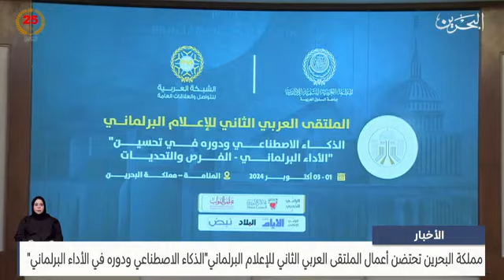تقرير إخباري حول انطلاق أعمال الملتقى الثاني للإعلام البرلماني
تقرير إخباري حول انطلاق أعمال الملتقى الثاني للإعلام البرلماني، الذي يقام في مملكة البحرين خلال الفترة من 1 وحتى 3 من شهر أكتوبر الجاري، بتنظيمٍ من المنظمة العربية للتنمية الإدارية التابعة لجامعة الدول العربية، وبرعاية كريمة من معالي رئيسي مجلسي الشورى والنواب، حيث يقام الملتقى تحت شعار: "الذكاء الاصطناعي ودوره في الأداء البرلماني : الفرص والتحديات".